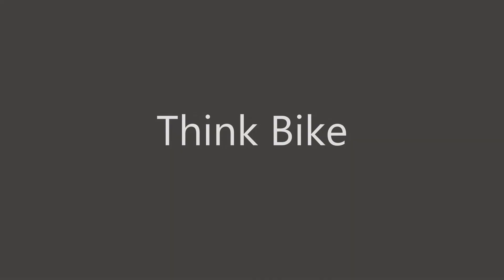Think Bike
Camera - Drift Ghost X / GoPro Session 5
eBike - Cube Reaction Pro 400
Motorbike - Suzuki SV650

WARNING: Some clips may contain strong language :)